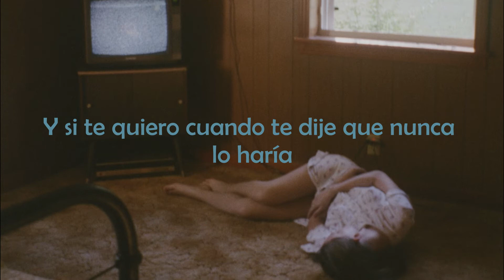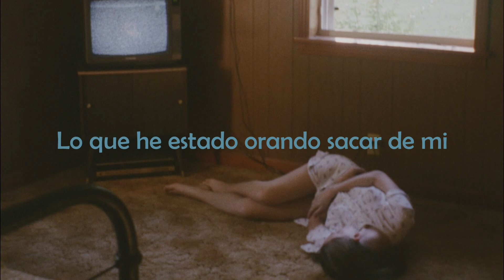Crying During Sex - Subtitulada al Español - Ethel Cain